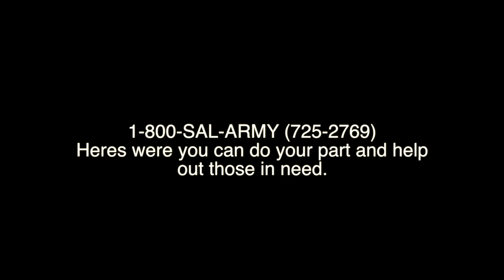Help the Homeless PSA 12/18/2015